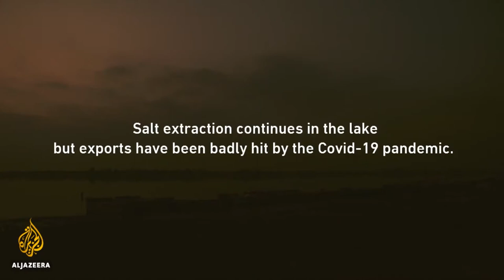The Mysterious lake in World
Lake Retba, or Lac Rose, helps tourism and its salt drives Senegal’s economy, but there are environmental risks to its future.
The Pink Lake in Senegal attracts tourists and is a vital local resource, but there are certain environmental issues that could threaten its existence.
Lake Retba, or Lac Rose, near the capital, Dakar, is the only pink lake in Africa. It is a top tourist attraction and the salt dug from its bed also underpins the local economy on which thousands of people in Senegal and West Africa depend.
But it is also right next to the Atlantic Ocean and a strip of constantly moving dunes – so blowing sand can cause siltation and disturb the lake’s ecosystem. Seashell mining also used to disrupt the flow of underground water to the lake and local rainfall has fallen due to climate change.
Some local experts are worried that the lake’s salt may be being overexploited. Although action has been taken to protect it – the government has banned seashell mining and the lake is now given an annual biological rest – there is still a risk that if the environmental situation were to deteriorate, the effects could be quite serious. Continued, unregulated urbanisation of the area, for example, could expose the lake to the nearby sand dunes and prevent rainfall from reaching its waters.

Such ecological changes would affect many people’s lives. Some scientists also believe the lake’s value is not only in its salt – its unusual ecology, they say, might provide valuable insights into the science of climate change.
The Pink Lake has been on UNESCO’s tentative heritage list since 2005, but this has still not materialised. However, if environmental protection is not maintained, significant harm could be done to the lake.
cc Al jazeera